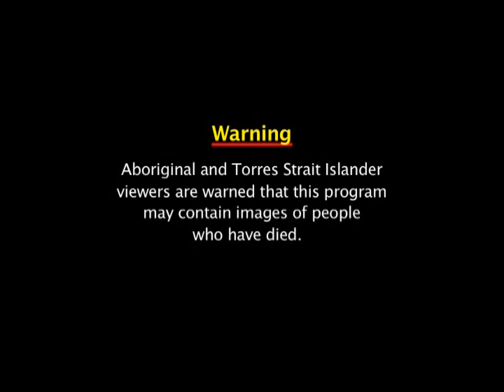Aunty Jean's Good Health Team Program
More information visit the Rural Health Education Foundation